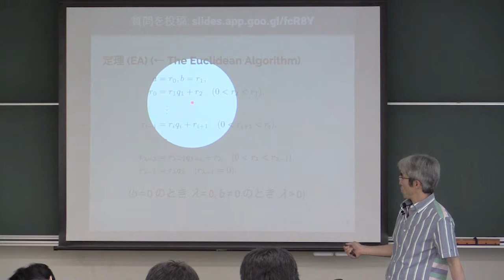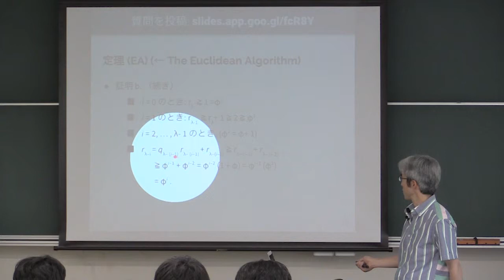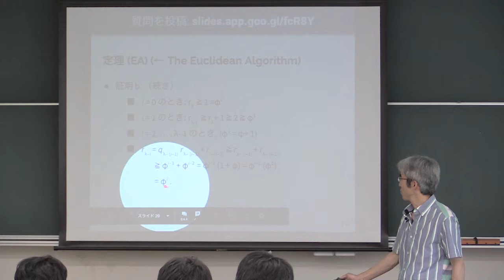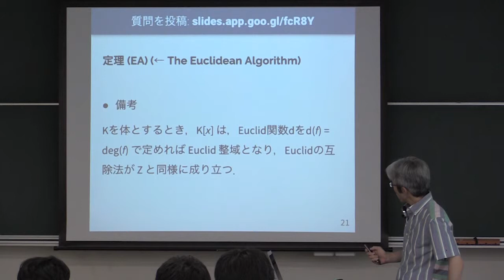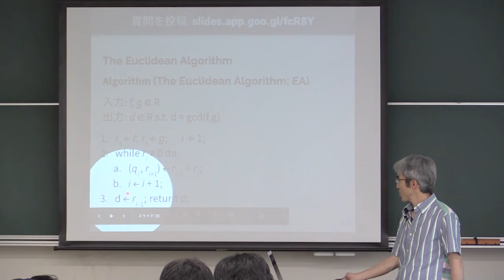計算機数学 I 2019 (7-2) Euclid互除法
Euclid互除法．